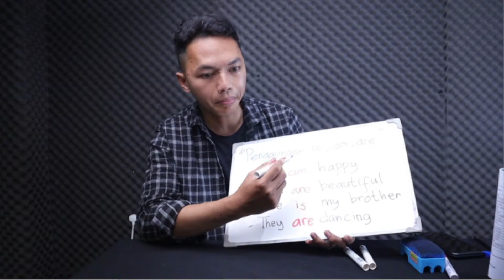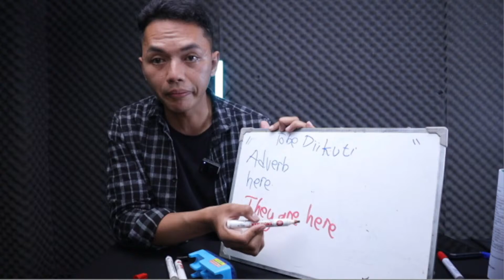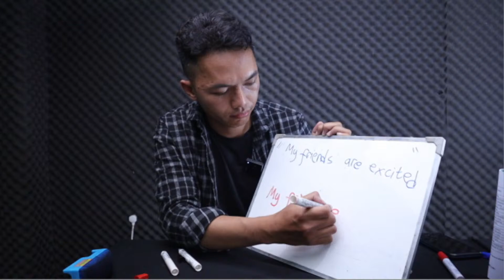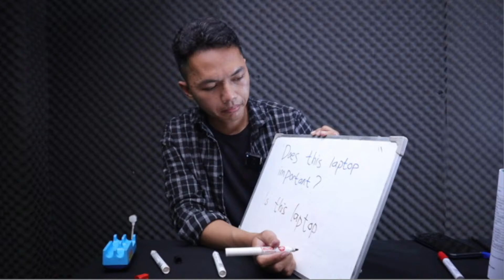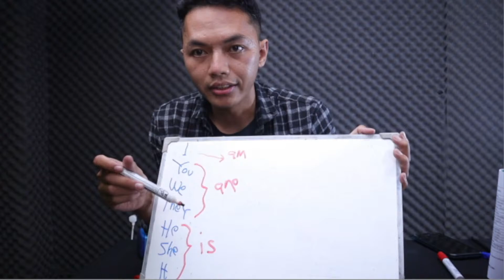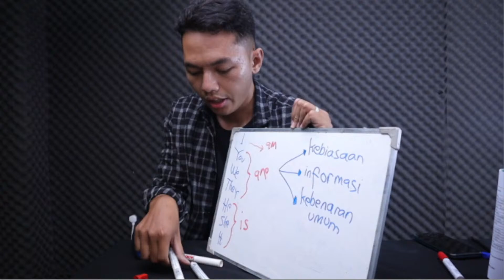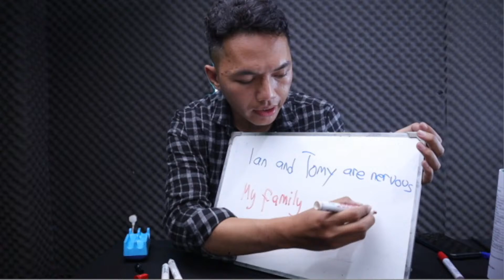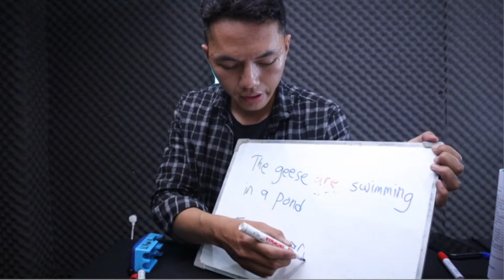CARA PAKE IS/AM/ARE GIMANA SIH? | WITH MR DEFRIS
Hello Friends, welcome to the JAGO BAHASA channel!!
Join the JAGO BAHASA community and learn English. ❤️

Mau materi bahasa Inggris kayak gini lebih banyak lagi?
Yuk belajar bareng teacher Jago Bahasa sekarang juga!
Start from 299K aja kamu bisa DAPET BANYAK!!
Apa aja yang didapat ?
✅ Kelas Intensive Senin-Jumat via Zoom Cloud Meeting
✅ Akses Permanen 40++ tambahan video pembelajaran
✅ Kelas Alumni SEUMUR HIDUP
✅ Sertifikat

❗❗PERINGATAN❗❗
KUOTA TIAP BULAN TERBATAS!! Tunggu apalagi??
Langsung klik yahh untuk KONSULTASI dan DAFTAR !

"JAGOBAHASA"
Jl. Langkat No.99, Pelem, Kec. Pare, Kediri, Jawa Timur 64213